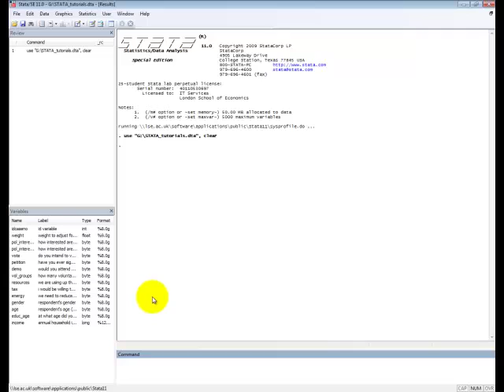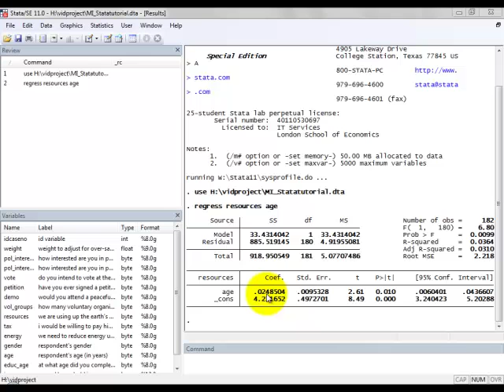STATA Tutorials: Simple Linear Regression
For more information on the Departmental of Methodology